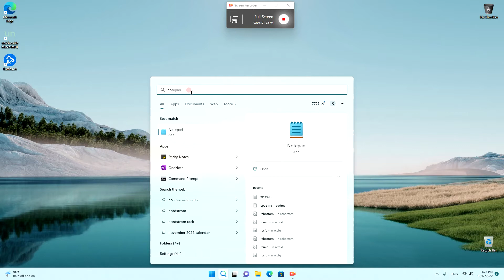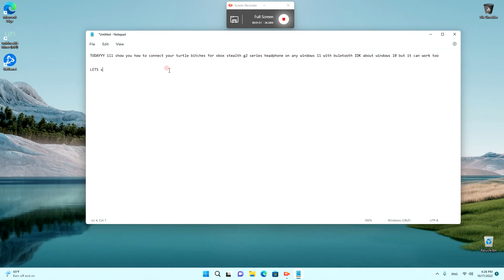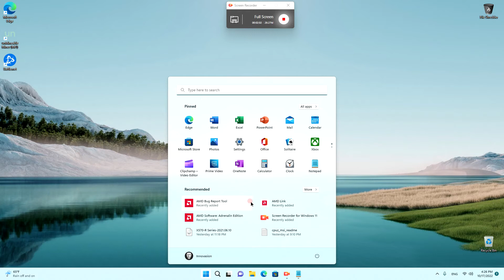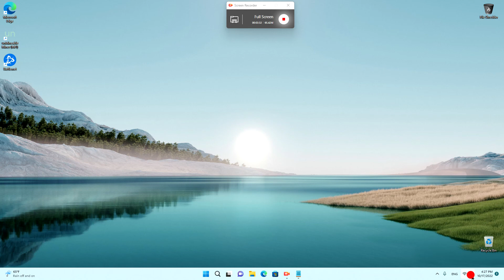Xbox Wireless Connectivity Setup NO ADAPTER NEEDED BLUETOOTH (como poner Bluetooth en Pc)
Make Xbox devices connect using you Bluetooth and without the need of Xbox Wireless Adapter on PC Windows 11

DONT MIND THE SPELLING